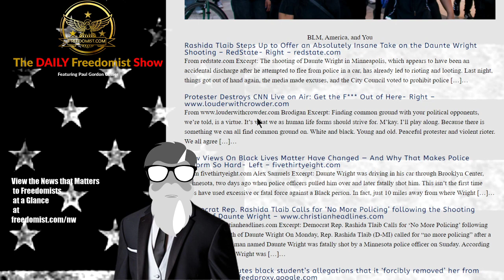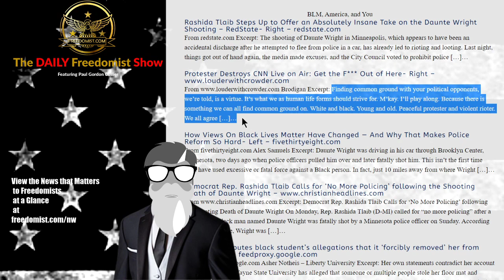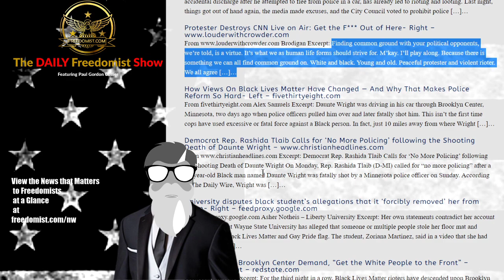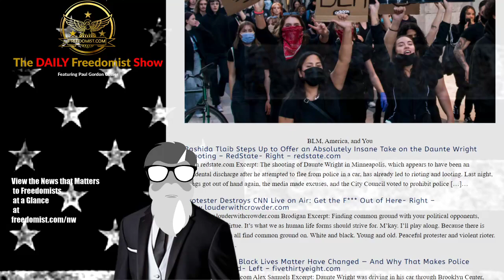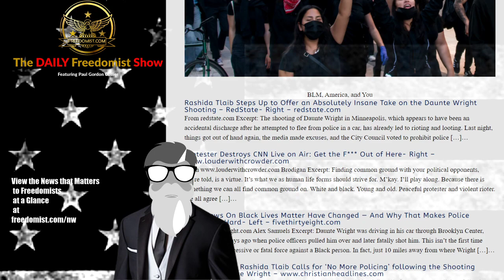How the BLM Narrative Affects Our Ability to Think and Act Free in America – Topic Report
BLM, America, and You

Rashida Tlaib Steps Up to Offer an Absolutely Insane Take on the Daunte Wright Shooting – RedState- Right – redstate.com
From redstate.com Excerpt: The shooting of Daunte Wright in Minneapolis, which appears to have been an accidental discharge after he attempted to flee from police in a car, has already led to rioting and looting. Last night, things got out of hand again, the media made excuses, and the City Council voted to prohibit police […]…
Protester Destroys CNN Live on Air: Get the F*** Out of Here- Right
Brodigan Excerpt: Finding common ground with your political opponents, we’re told, is a virtue. It’s what we as human life forms should strive for. M’kay. I’ll play along. Because there is something we can all find common ground on. White and black. Young and old. Peaceful protester and violent rioter. We all agree […]…